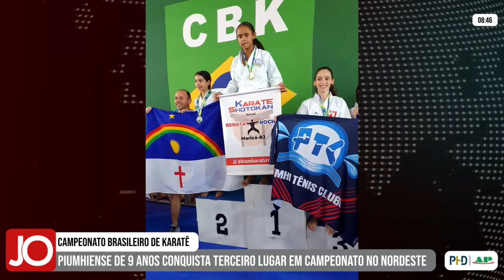PIUMHIENSE DE 9 ANOS CONQUISTA TERCEIRO LUGAR EM CAMPEONATO BRASILEIRO DE KARATÊ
| PIUMHI |

A aluna Mariana Cecília da academia Dojo Gladiadores do Piumhi Tênis Clube, brilhou na etapa do Campeonato Brasileiro em João Pessoa, garantindo sua vaga na grande final. Agora, além do desafio nas competições, a atleta busca apoio financeiro para realizar o sonho de se consagrar campeã.

O repórter João Victor Emanuel conversou com Mariana, seu treinador Sebastião, e o diretor do PTC, Ênio Leal, que falaram sobre a trajetória e os próximos passos dessa promessa do esporte. Veja a reportagem: